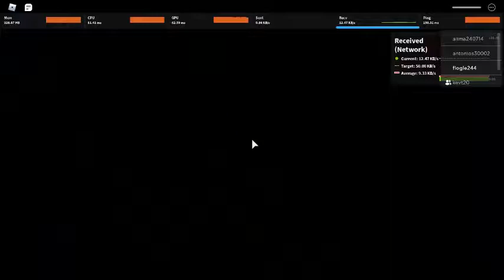Playing Roblox piggy with kev20